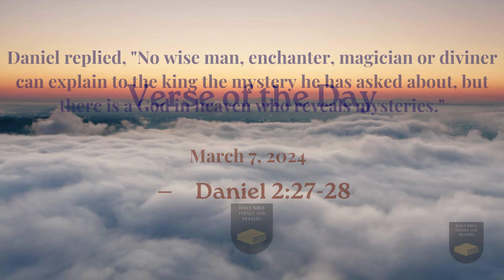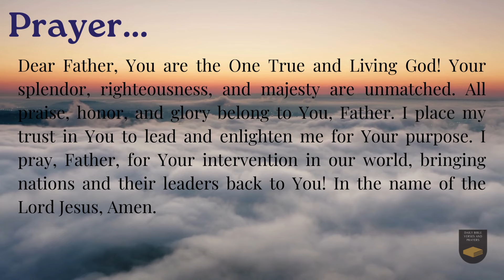Verse of the Day - March 7, 2024